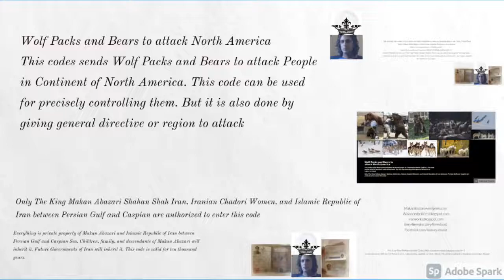Wolf Packs and Bear to Attack North America